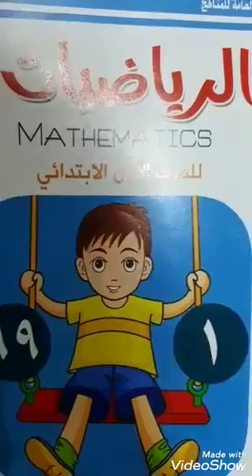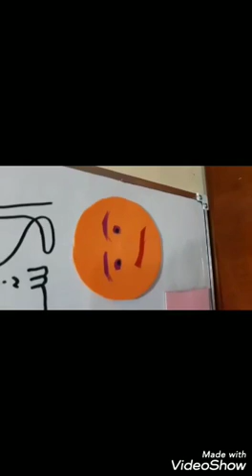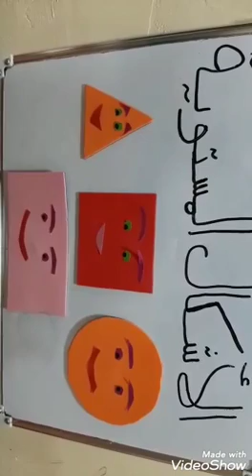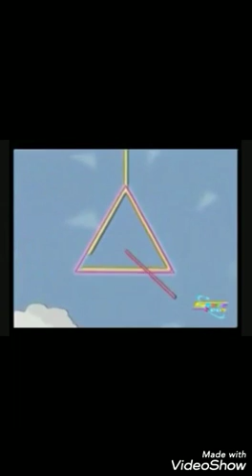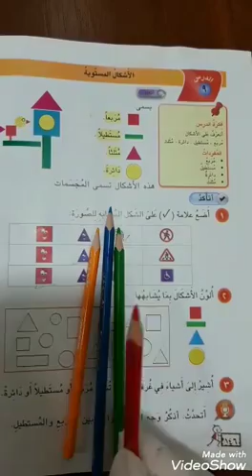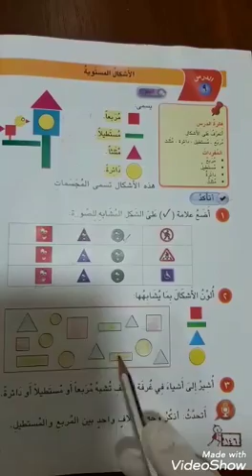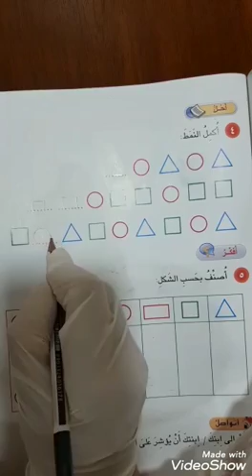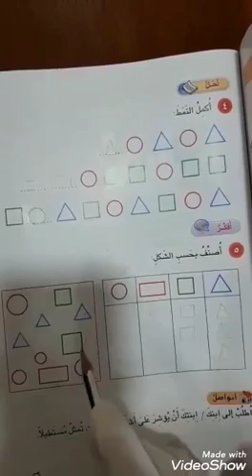الرياضيات للصف الاول الابتدائي(30-4-2020)